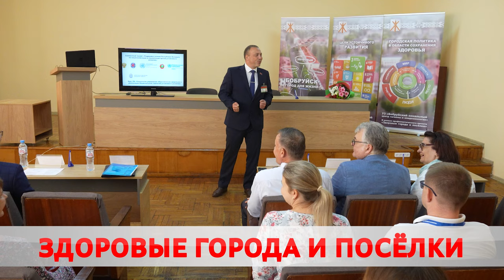В Бобруйске прошёл выездной семинар-практикум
Обмен опытом. В городе прошёл выездной республиканский семинар-практикум «Технологии управления общественным здоровьем в реализации Национальной стратегии устойчивого развития на примере Бобруйска».